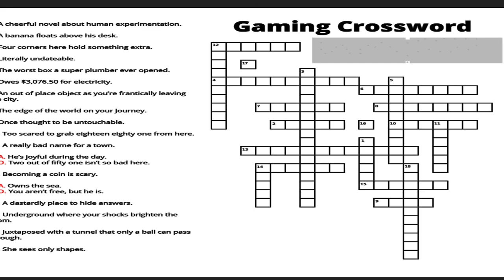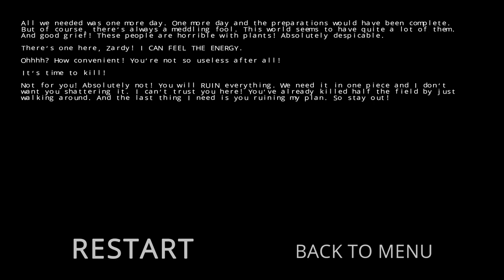Zardy's Maze: A Hidden Path on The Crossword Puzzle!? (Walkthrough)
Watch, as I explain how to navigate a secret path! A path discovered on the CROSSWORD PUZZLE!